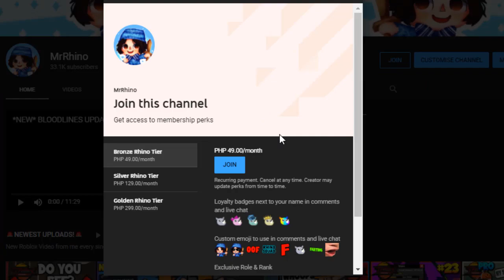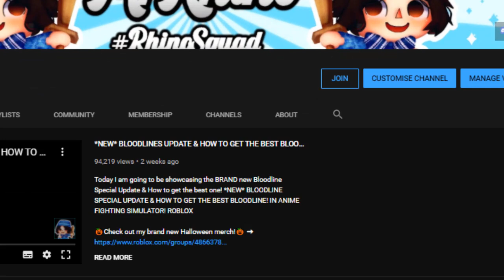I *UNLOCKED* EVERY SINGLE *ACID* MAGIC POWERS IN SORCERER FIGHTING SIMULATOR ROBLOX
🍑Previous Videos🍍

Game Title: ✨AURAS✨ Sorcerer Fighting Simulator

✨ Welcome to Sorcerer Fighting Simulator, where you train in the most prestigious academy of Magic to become the strongest sorcerer. Become the greatest in various Magic types to defeat your enemies and the evil that lurks within the darkness. ✨

💪 Train your stats, increase your multipliers, upgrade your rank. fight bosses and become the strongest sorcerer out there. 💪

Play Sorcerer Fighting Simulator Here!